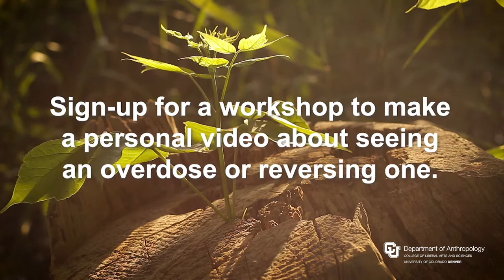Digital Storytelling Project About Opioid Overdoses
Have you seen a drug overdose or helped to reverse an overdose?

In summer 2021, a project exists to make a personal video about opioid overdose reversals to help reduce stigma and shame associated with drug use in Colorado. Individuals who complete up to 20 hours of workshop training in digital storytelling receive a $250 gift card from King Soopers/City Market.

The project is for opioid users; friends and family members of opioid users; people of color, caregivers, and professionals such as EMTs, nurses and law enforcement employees who have witnessed an opioid overdose or used Narcan (or naloxone) to revive someone from an overdose.

Participants must be 18 years or older and be a Colorado resident. For the virtual workshop option, participants must have access to a computer with a WIFI connection. Computers will be provided in the in-person workshops. No experience in video making is needed.

Individuals who participate in the project have the option to disguise their faces and voices. Videos produced in the project will be shared publicly via the project webpage and DVDs.

We have spots for 50 people in digital storytelling workshops. Each workshop includes around 20 hours of training. Workshops are scheduled in July and August 2021. Workshops are offered in the virtual (Zoom) format and in-person format.

to learn how to make a personal video and help to destigmatize Narcan (or naloxone) and promote harm reduction strategies in Colorado.

This project is funded by the Colorado Department of Public Health and Environment and the Centers for Disease Control and Prevention ‘Overdose Data to Action’ grant.